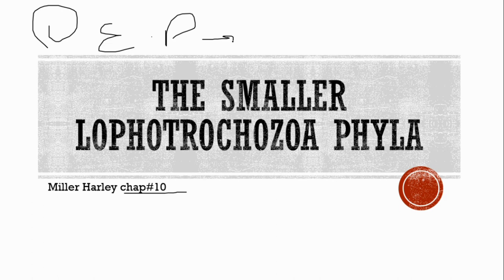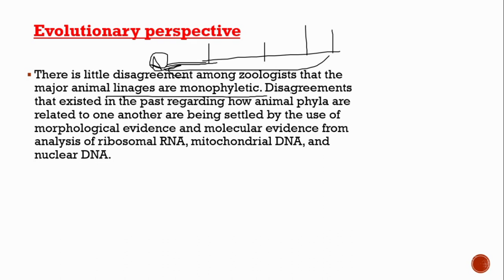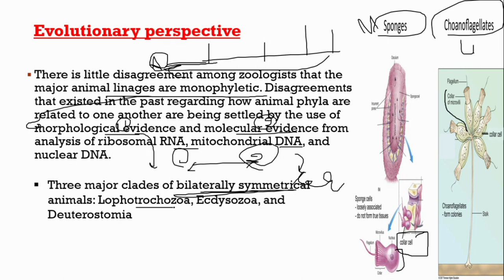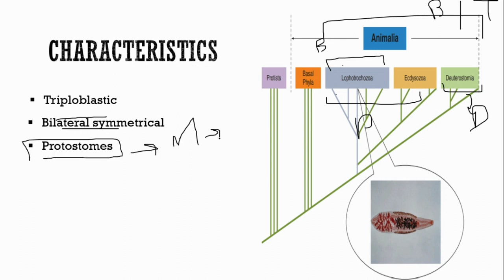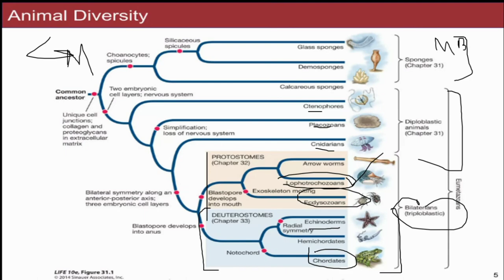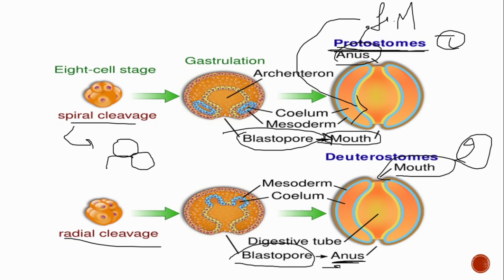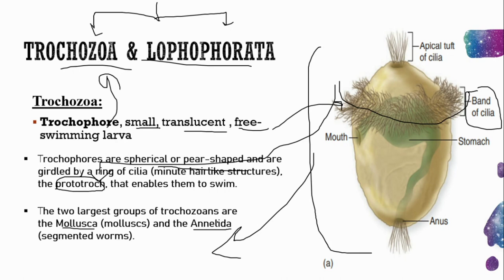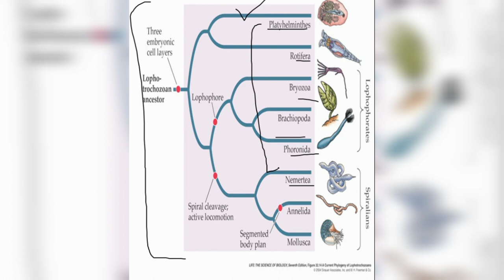The Smaller lophotrochozoa phyla ||Evolutionary perspective ||Trochophore larva ||Lophophore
Lophotrochozoa is a phylum of bilaterally symmetrical animals, it is further classified into more phyla like Platyhelminthes, mollusks, etc.
Evolutionary perspective &  introduction of lophotrochozoan phyla is discussed in detail
share with friends.
Also follow zoology forum on Instagram